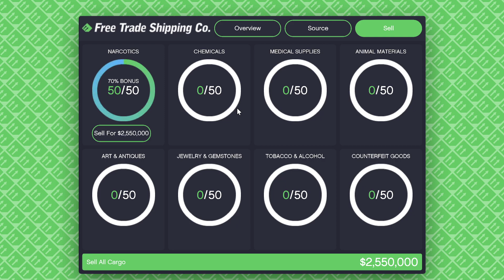Hangar sale with the Vapid Ratel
Selling using the Vapid Ratel.